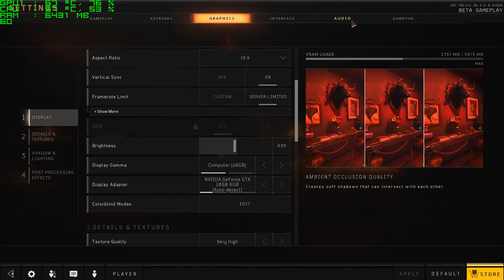BETA BLACKOUT | Call of Duty Black Ops 4 | GTX1060 | i52500K